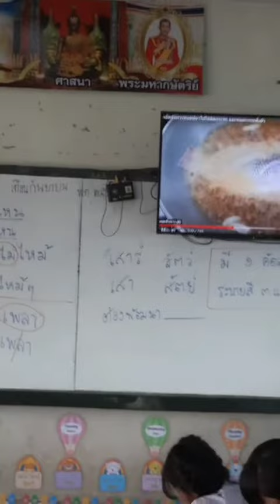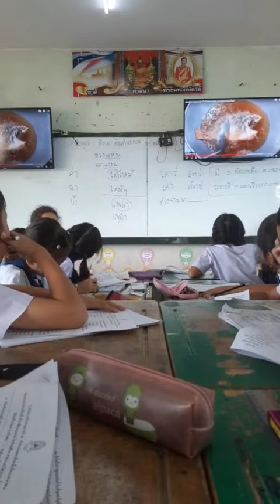คลิปสั้นตลกเรื่อง วิธีทอดปลาไม่ให้ติดกระทะ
ครูให้นักเรียนดูสาระคดีเรื่องวิธีทอดปลา ในวิชาการงาน เมื่อดูจบครูจึงถามทบทวน ถึงวิธีทอดปลา เอาละนักเรียนรู้แล้วใช่ใหมวิธีทอดปลาไม่ให้ติดกะทะ  นักเรียนตอบ ว่ายังเลยคะ/ครับครู อ้าวยังเลยเลย เอาละไม่เป็นไร ครูจะบอกเองว่าทำอย่างไร คะ/ครับ นักเรียนตอบรับ ครูบอกต่อ วืธีทอดปลาไม่ให้ติดกระทะ ก็คือ แค่เปลี่ยนทอกในกระทะ ไปทอดในหม้อแทน ปลาจะได้ไม่ติดกระทะ ไง55555